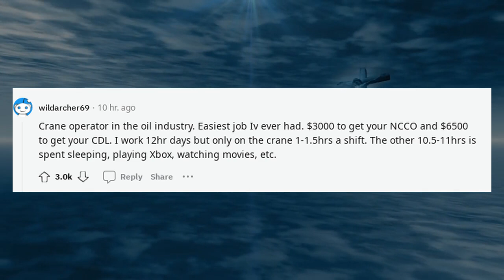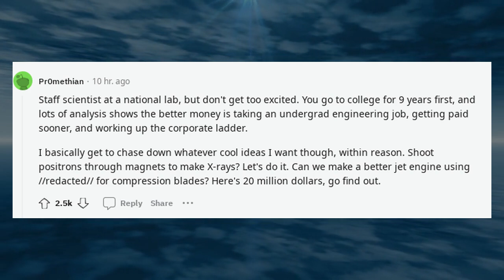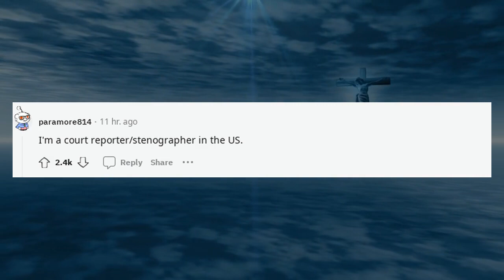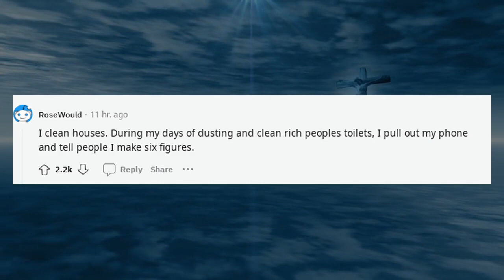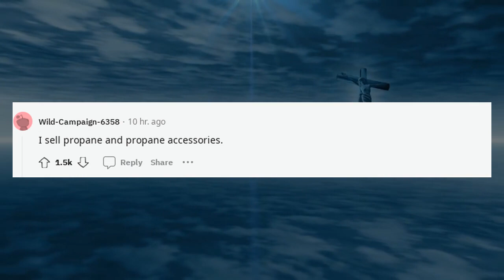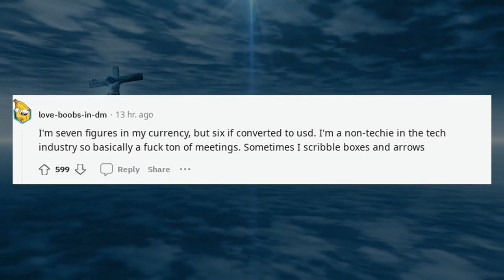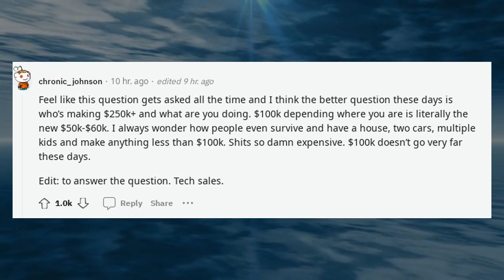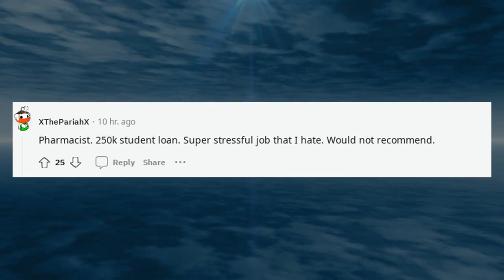Best Askreddit Stories | For everyone making six figures what do you do for ?